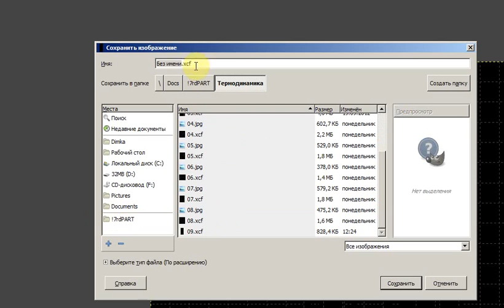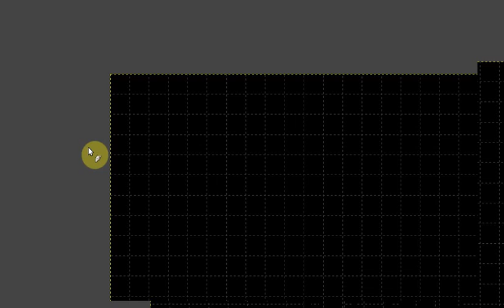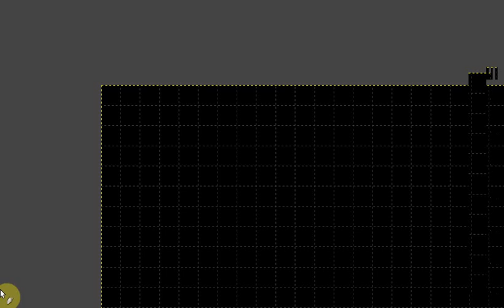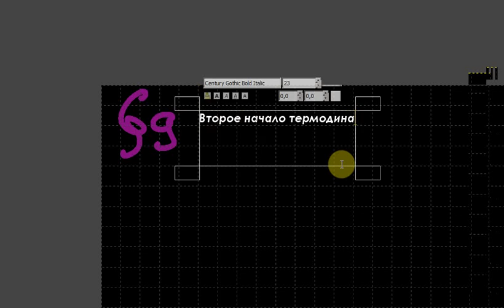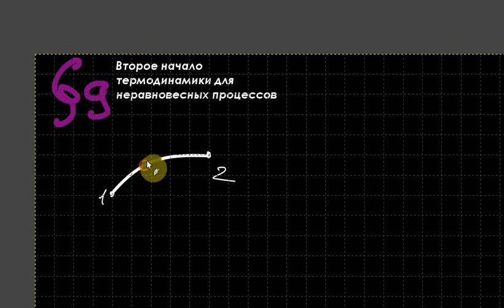Термодинамика. Лекция 10